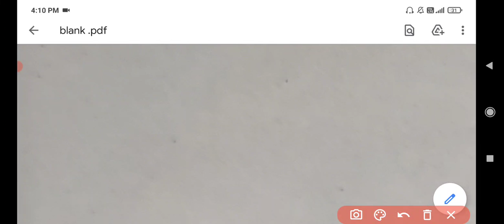Types of Noun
Our channel one step success improves the knowledge skills of the students#onestepsuccesschannelbyAvinashkumar#onestepsuccess